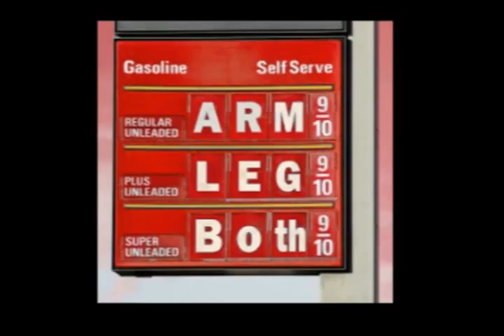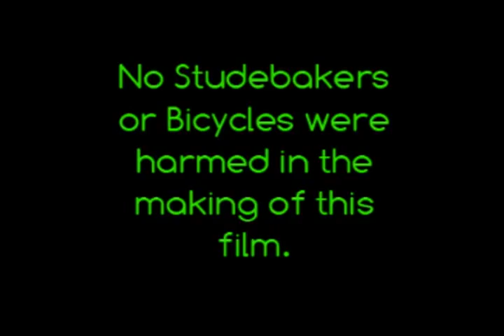Christenson W4 A2